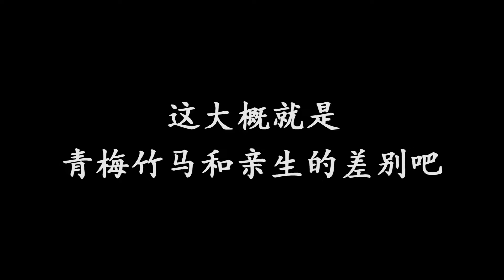以家人之名：青梅竹马的哥哥vs亲生的哥哥，难怪女孩都要